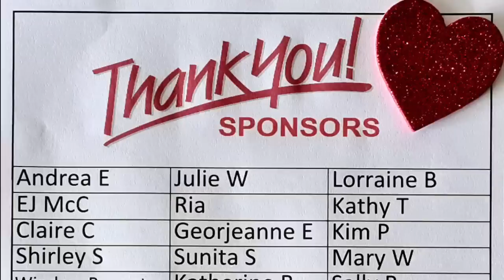#1183 Big Beautiful Cells In This Blue Acrylic Sandwich Pour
Flip cup pour.
For this pour, I used glue and water as my pouring medium. I used Mont Marte Studio Acrylic paints and silicone oil for cells.